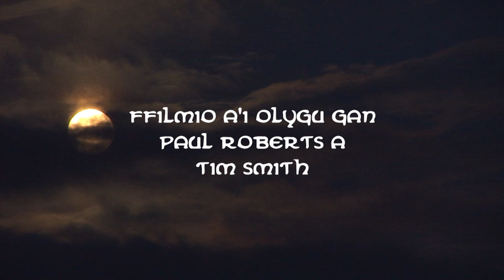Leon Rosser and Emyr Davies ripping Smilog a new one.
Leon Rosser and Emyr Davies ripping Smilog in 2010 filmed and edited by me and tim for wideopen...